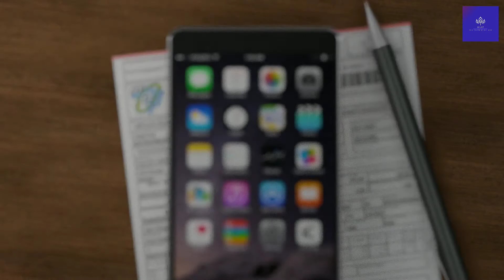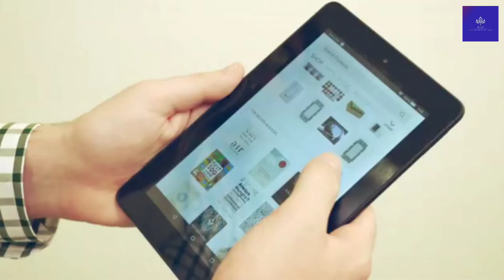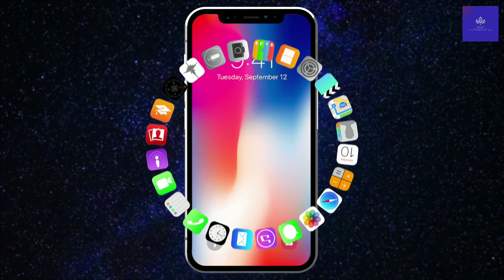दुनिया का सबसे महंगा Smartphone | World's Most Expensive Or Costly Smartphone | In Hindi.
(HSIF) Series (EPISODE :- 17)

दुनिया का सबसे महंगा Smartphone | World's Most Expensive Or Costly Smartphone | Episode :- 17 (HSIF) In Hindi.

Hidden Information Or Facts Provided.

Written, Edited And Voice-Over By :- Harsh Sandhu

(HSIF) SERIES EPISODE :- 18 (10/July/2021) @5 pm

(Follow HSIF Team, For All Upcoming Episodes Details, Intro, Thumbnails And Upcoming Projects Notifications Before Launch Of Episode :-)

Snapchat :- Add me on Snapchat! Username: its_harshsandhu

Anyone who wishes to apply concepts and ideas contain in this video takes full responsibility for their actions. Viewers should always do their own due diligence on any information perceived from this video, to form their own opinions and best judgements, the material contained in this video can not replace or substitute for the services of trained professionals if any field, including, but not limited to, financial, medical, physiological or legal matters. The video is not warranted for content accuracy or any other implied or explicit purposes. The author accepts no liability for any kind of content on this video, or responsibility for any direct, indirect, implied, punitive, Special, incidental or other consequential damages arising directly or indirectly on account of any actions taken based on the information provided in this video as is and without warranties. The video is not intended to spread rumours or offend or heart the sentiments of any religion, communities or individuals, or to bring disrepute to any person (living or dead). Viewer's discretion is advised as this video is meant to be a satirical and humorous take on the author's experience or thoughts in general. Despite our best intentions there may be sections that get offend by this video. We request people not to take our content too seriously and we sincerely apologise for any such hurt our video might have caused.

Hello everyone, I hope you are feeling good. This is a episode :- 17 of our HSIF Series. In this episode I was say World's Most Expensive Or Costly Smartphone And more random or amazing facts. I hope you really liked the episode :- 17.

HSIF 2021 © All Rights Re-served.

Harsh Sandhu